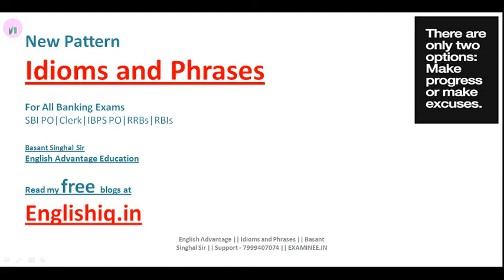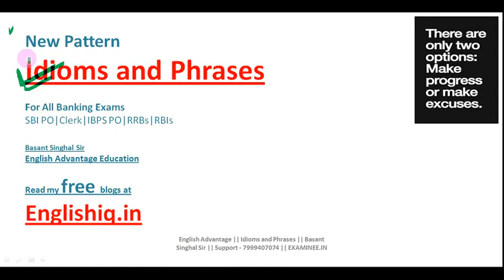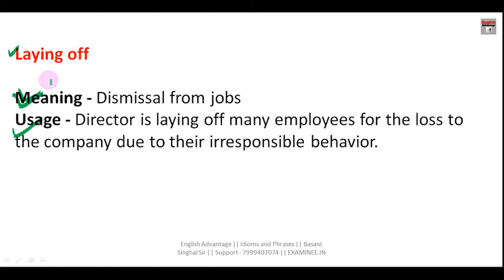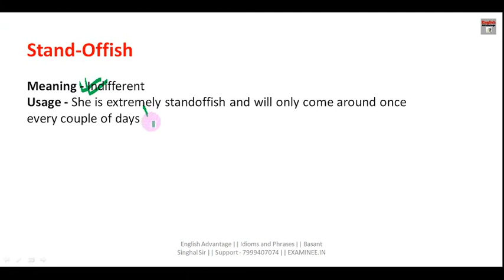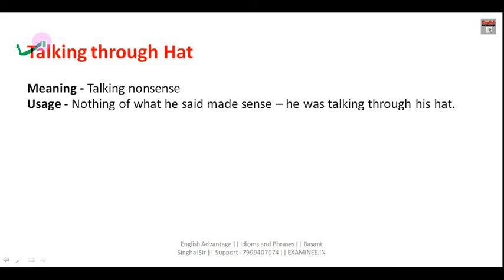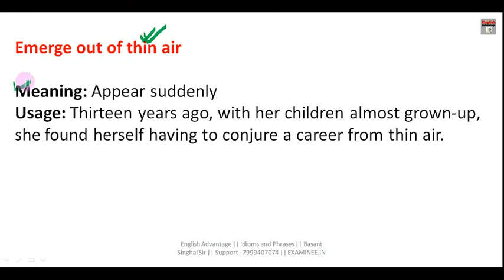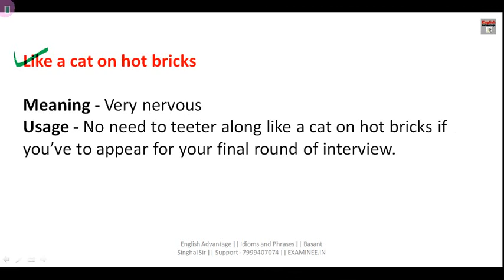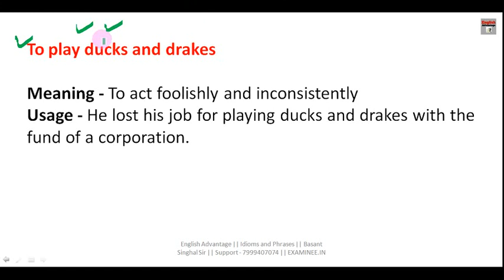IBPS CLERK 2019 English Preparation | Most Imp. Idioms and Phrases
Hi Friends,

1. Bank PO/SO Online E-Course for Full English Section | Validity 12 Months
Fees – Rs.2450/-

3. SSC Integrated Online E-Course for Full English Section | Validity 12 Months

Combo Packs
1. Bank PO + Clerk Integrated Online E-Course for Full English Section | Validity 12 Months Fees  Rs.2950/-

2. Bank PO + Clerk + SSC Integrated Online E-Course for Full English Section | Validity 12 Months Fees Rs.3950/-